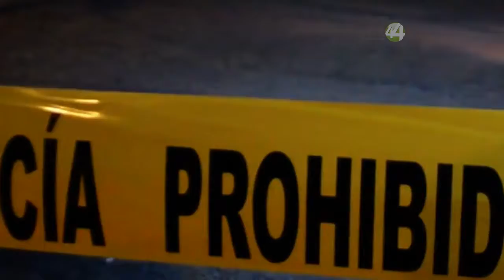Alerta el líder nacional del PRD, sobre candidatos que se dedican a actividades ilícitas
Alerta el líder nacional del PRD, Manuel Granados, sobre candidatos que se dedican a actividades ilícitas.